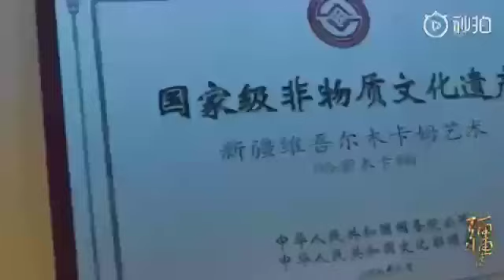2016年10月 ,新疆哈密市 哈密木卡姆是流傳在新疆東部哈密地區的一種歷史悠久、篇幅宏大、結構完整的大型音樂套曲。哈密木卡姆音樂大部分來自民間，整部木卡姆是民間生活歌舞形式的體現。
時間：2016年10月 地點：新疆哈密市 人物：哈密木卡姆傳承人 簡介：哈密木卡姆是流傳在新疆東部哈密地區的一種歷史悠久、篇幅宏大、結構完整的大型音樂套曲。哈密木卡姆音樂大部分來自民間，整部木卡姆是民間生活歌舞形式的體現。

WB： 疆傳王江江